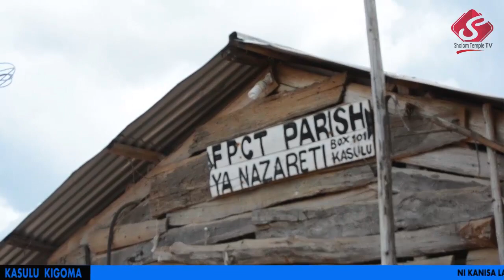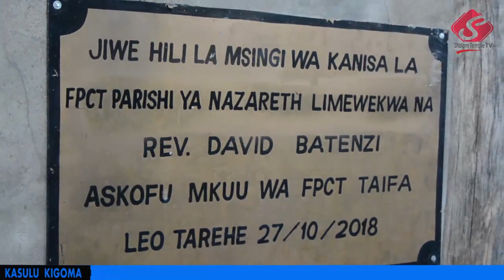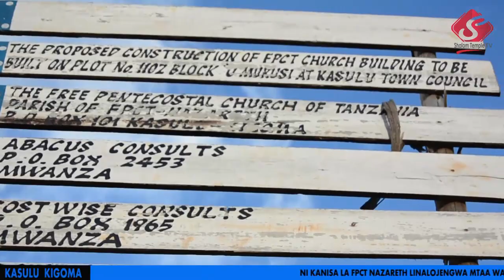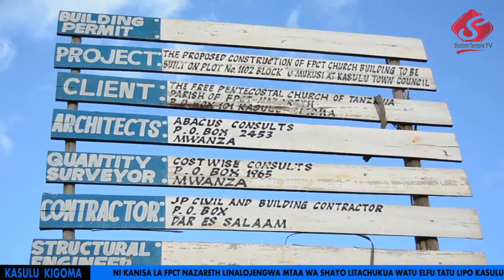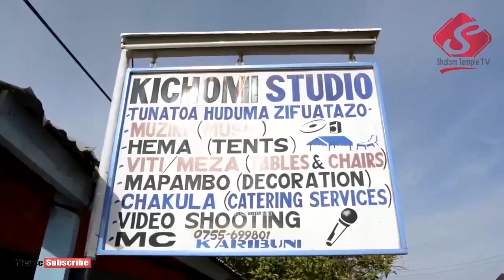KASULU: Kanisa la FPCT lenye kuketisha watu 3000, litagharimu 649,000,000 lipo mtaa wa Shayo Kasulu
Ni kanisa linalochungwa na Pastor Dedani John makamu mchungaji kiongozi Local Church ya Kasulu mjini, lipo mpakani mwa Murusi na mtaa wa Shayo pale Kasulu mjini lina washirika 600+, ujenzi wake umeanza 2015 na wanategemea kumaliza 2022,

mpaka kumalizika litagharimu Tzs 649,000,000/= (milioni miasita arobaini na tisa), lilipofikia limegharimu 165,000,000/= (milioni miamoja sitini na tano), litaketisha watu 2500 mpaka 3000, msikie msimamizi mkuu wa Ujenzi akizungumza.